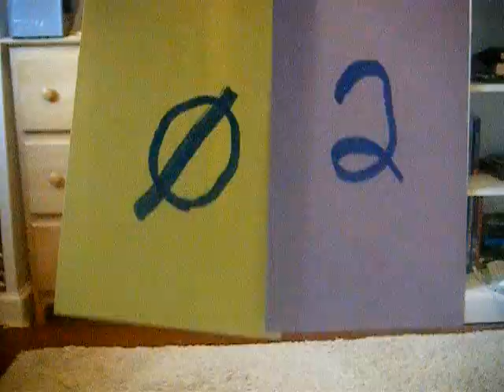St. Jean Baptiste Day - Summer Reading, Day 02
In which another murder is added to the list of victims and a suspect escapes.

The Selection:
Déjà Dead by Kathy Reichs
Seizure by Kathy and Brendan Reichs
Paper Towns by John Green
The Alchemyst by Michael Scott (Yes, this is how he spelled it)
Where'd You Go, Bernadette? by Maria Semple
Into the Wild by Jon Krakauer